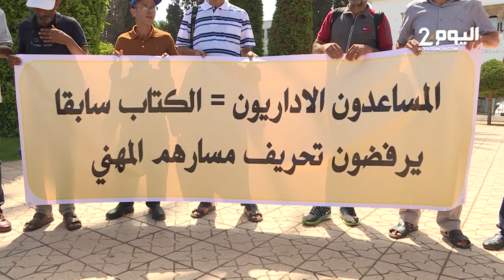احتجاج المساعدين الإداريين بالرباط